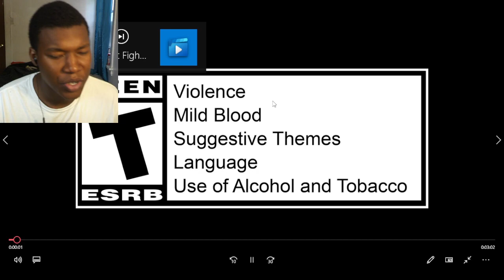Street Fighter 6 - Akuma Gameplay Trailer REACTION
street,fighter,capcom,street fighter 6